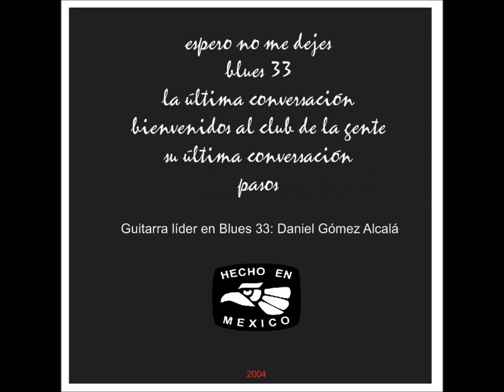BLUES 33 🔷album 2004 esclavo del futuro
Thnx to everybody!.